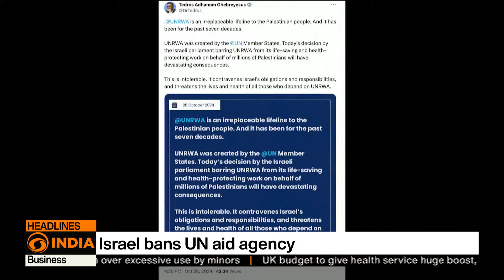DD India Live | 12 PM | Today's Top Headlines | Latest Updates